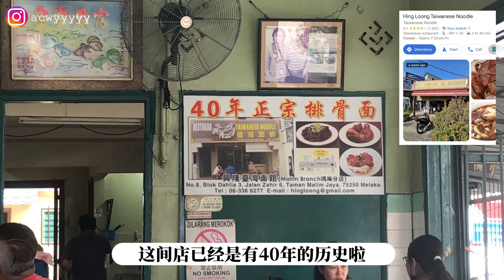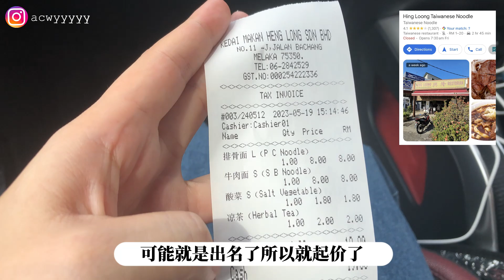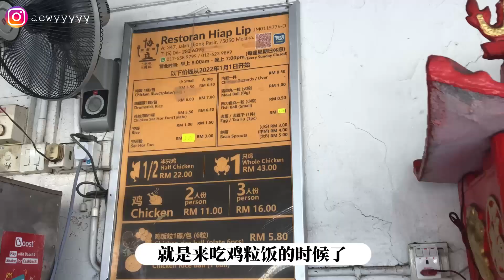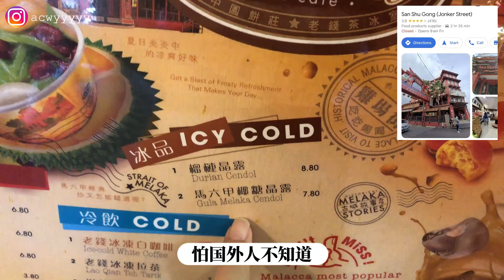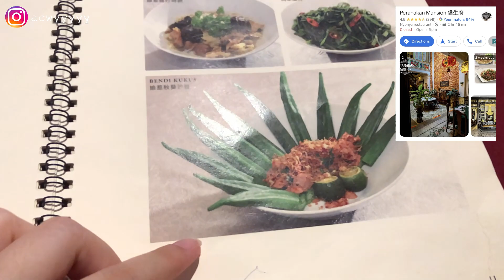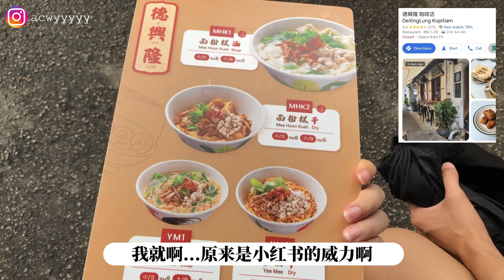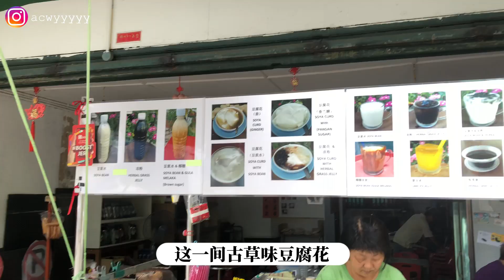第一站📍马六甲~【Google高分美食ep1】3天两夜吃什么??到底真的好吃吗?? 🤔9间美食店铺 | 小红书超推烤面包 | 超推甜品 | 40年牛肉面 | 超滑超嫩豆腐花老店| 回味无穷娘惹料理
带着你们去评测美食啦 第一次用旁白的方式做影片
自己还是有地方不满意 有点over啰嗦~~
但是就先这样吧 下次应该会更好~

第一站是马来西亚的马六甲！！
我发现我有50%观众竟然不是马来西亚人！
让我走进international的感觉~
希望你们也会喜欢马来西亚的美食（抛媚眼
马来西亚同胞们！下次应该去哪里呢？

进度条
00:31 40年排骨面 | Hing Loong Taiwanese Noodle 评分4.1分

02:05 道地阿公 apam balik 评分4.7分

02:49 第二大夜市 malim jaya 评分4.7分

04:10 只有当地人鸡饭粒 | Restoran Hiap Lip 4.1分

05:29 每次来买手信的三叔公 吃cendol 3.9分

06:14 救命好吃的辣炒猪 | Peranakan Mansion 僑生府 评分4.5分

07:46 小红书推荐超多人推 | 德興隆 咖啡店 DeXingLung Kopitiam 4.3分

09:39 回购第二次甜品店~ | The Curious Bakers 4.2分

11:20 超滑超嫩豆腐花老店 | Tofu Street Fresh Soya Bean 4.6分

📢每个星期五会有新影片~
小红书：AA技多不压身
热门影片~
✨【淘宝开箱】160cm以下必买衣服款式？均价RM13 没有踩💣？299包邮店铺｜分享纯银耳环｜假睫毛｜Ep9爽开箱

✨【拼多多 淘宝 Shopee 一次过爽开！】棋盘格｜居家软件｜iPad好物｜厨房好物｜好吃的｜AA的爽开箱5